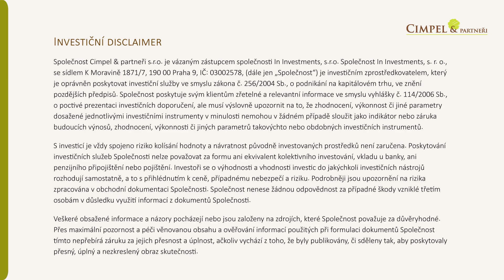Jak přistupujeme ke vzdělávání svých dětí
V moneytalkshow probíráme každé první pondělí v měsíci nejrůznější témata ze světa financí vážně i nevážně. Tentokrát došlo i na téma toho, jak sami přistupujeme k finančnímu vzdělávání svých dětí.